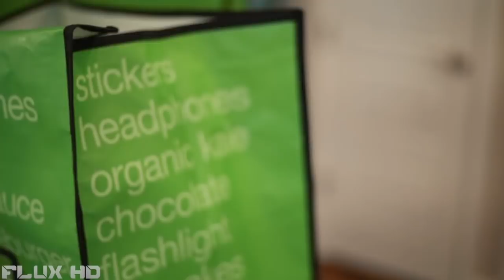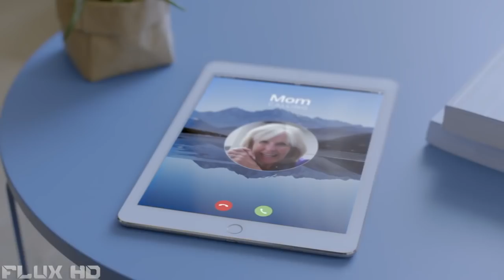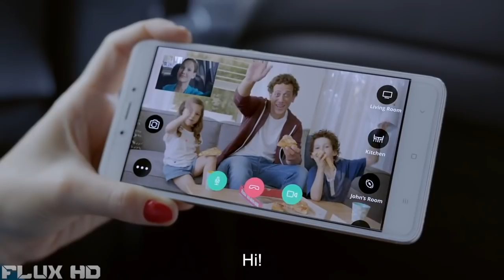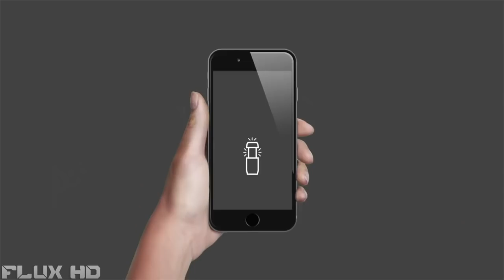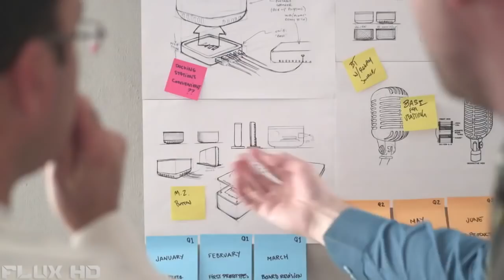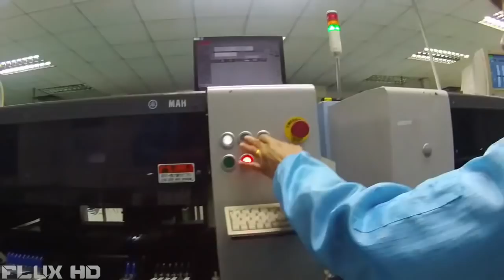5 Crazy New Inventions You NEED To See In 2018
Here are The 5 Crazy New Inventions You NEED To See In 2018

1. Amazon Dash
5. Core

Flux HD